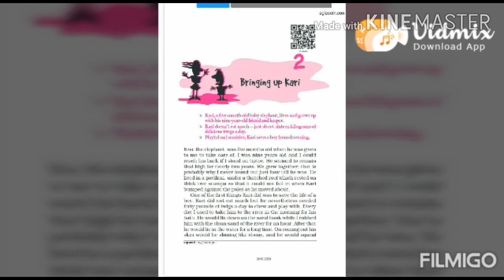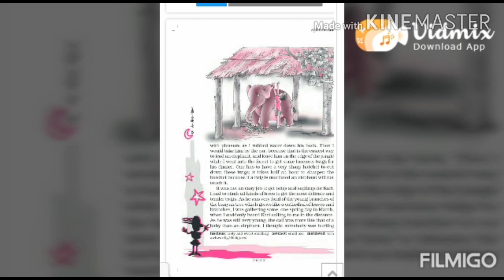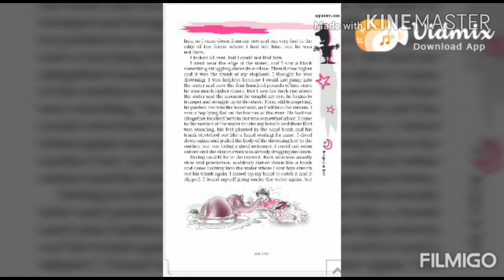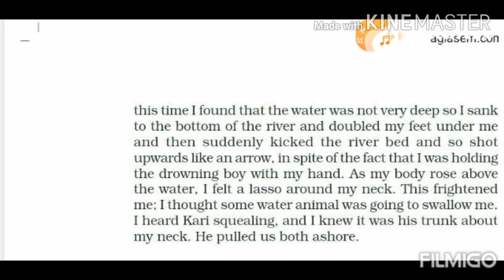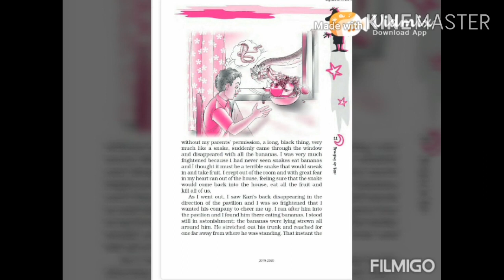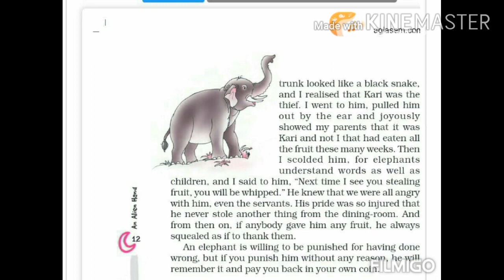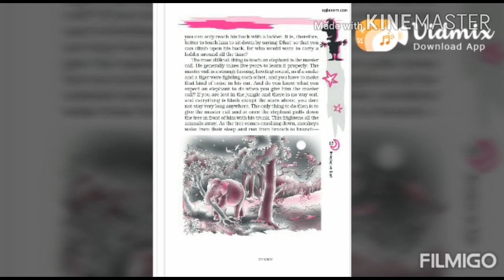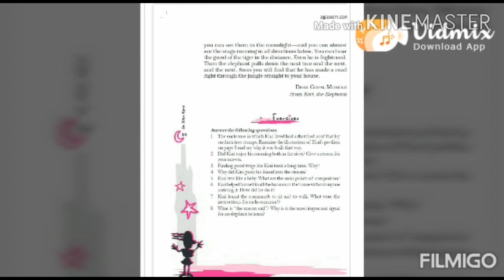Class- 7 || English || Supplementary Reader || Chapter- 2 ||Bringing Up Kari